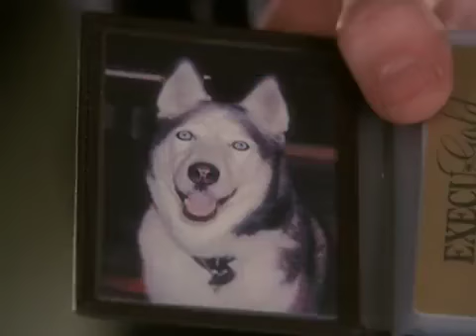Phoebe and Jason's first meeting